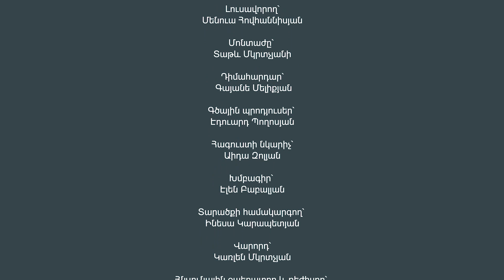Կերպարից Դուրս․ Խորեն Լևոնյան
00:00 Սկիզբ
01:50 Սուտը շատ է
 2:55 Հումորի վատ ազդեցության մասին
7:45 Նորից ընտանիք կազմելու մասին
8:50 Սունդուկյանի անվան թատրոնի մասին
11:40 Կապանի թատրոնի մասին
14:14 Նոր ալբոմի մասին
16:00 Հայի մասին
20:30 «Մոսֆիլմի» քասթինգների մասին
23:26 Կրթության մասին
24:15 «Երգ երգոցի» ֆենոմենը
28:00 Խորեն Աբրահամյանի մասին
29:06 Ֆիլմերի մասին
31:40 Բլից